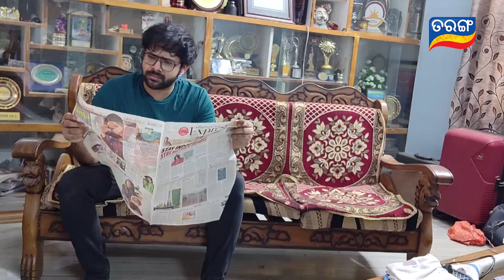Sabyasachi And Lockdown | Double Roll | Very Interesting Entertain Video | Tarang TV